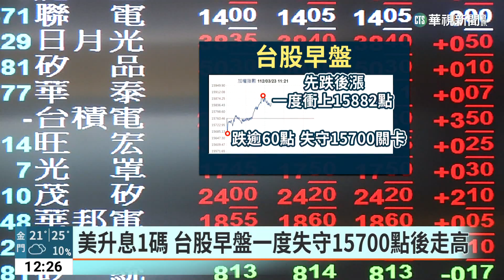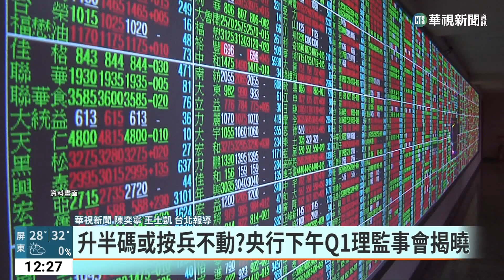美升息1碼台股開低走高 投資人搶抽籤賺價差｜華視新聞 20230323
美國聯準會在當地時間22日宣布升息1碼，消息一出導致美股大跌，也連帶影響到今(23)早的台股早盤以15711開出，後續跌幅一度持續擴大至60點，不過盤中拉回甚至突破15800關卡。台股市場熱絡，最近幾檔股票也開放申購，讓不少投資人爭相抽籤。至於台灣是否要跟進美國腳步升息，央行將在下午開會討論。